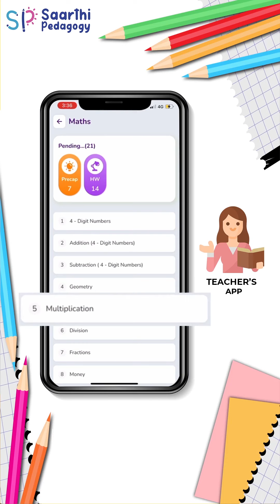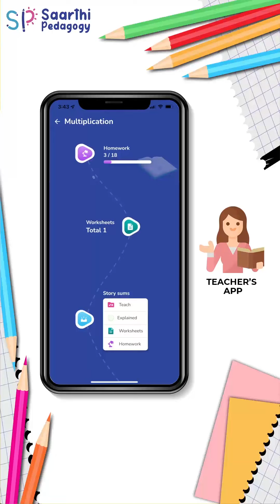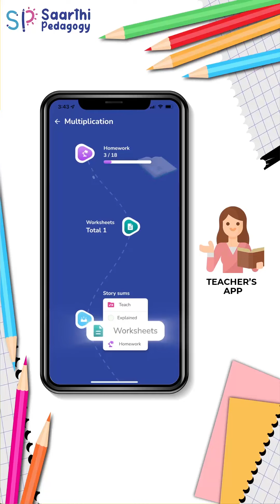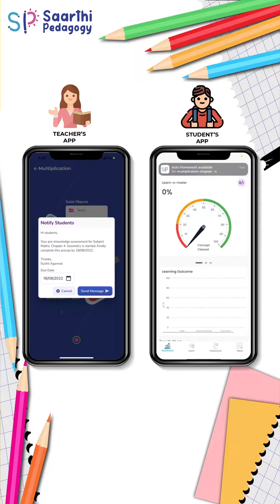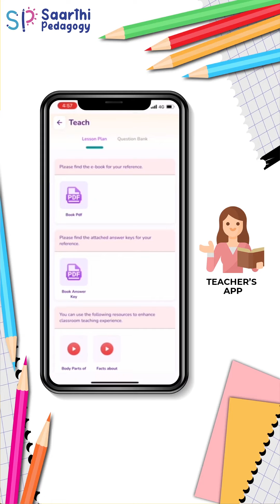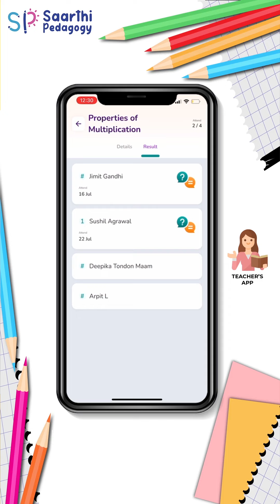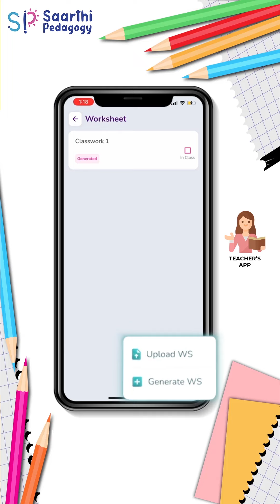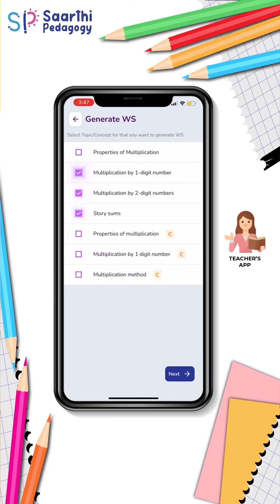Complete guide to Saarthi’s teacher app (In Hindi)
Saarthi Pedagogy is improving learning outcomes and easing the lives of students, teachers and school management. Through the Saarthi app, teachers are gaining access to specially tailored lesson plans and homework generators which help them streamline their teaching methods. Simultaneously, the school management benefits by having access to all school records and have them effectively managed at one place. Most of all, children are able to gain perfect conceptual clarity by recognising pre-knowledge gaps and overcoming learning difficulties. Saarthi Pedagogy ensures that each child engages in learning which is methodical, experiential and promotes retention!